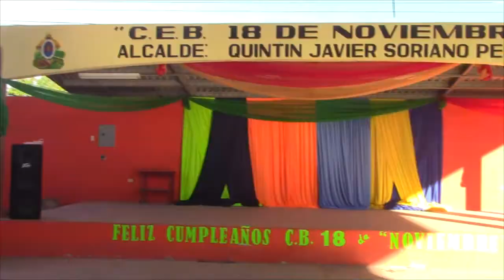C E B “18 DE NOVIEMBRE” ARRIBA A SUS 58 AÑOS